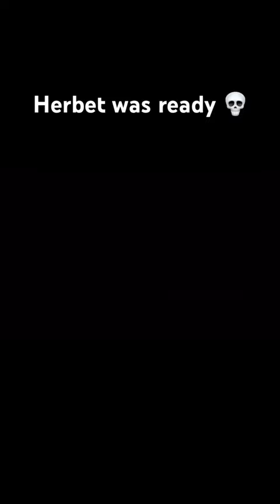Hebert was ready 💀